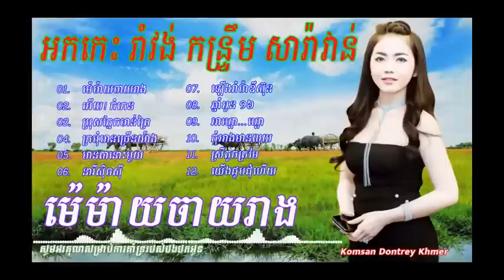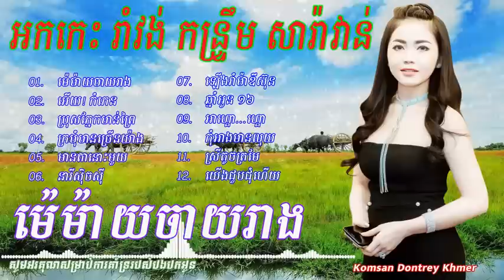អកកេះ​ រាំវង់ សារ៉ាវាន់ កន្រ្ទឹម~បទពិរោះៗ